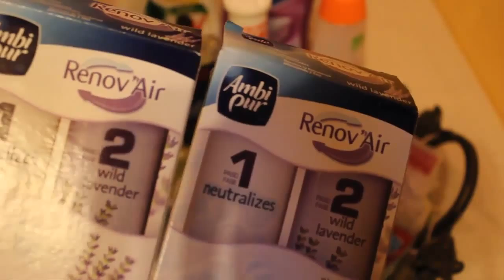169=Z denko WANI "delikwenci";)